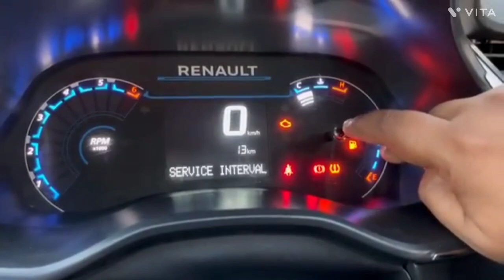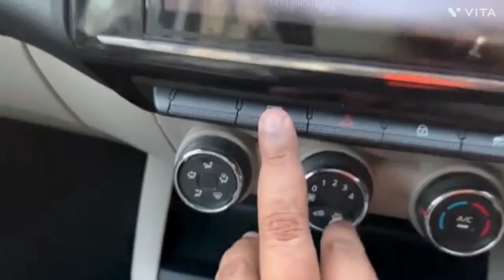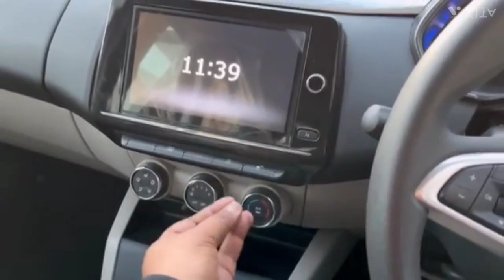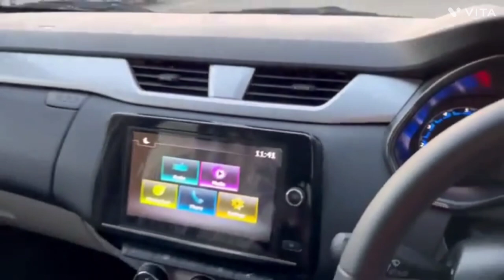2024 की ✨ MAGICALLY 7 SEATER @ 6.99 Lakh 🤩🤩 || The Vehiclezz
2024 की ✨ MAGICALLY 7 SEATER @ 6.99 Lakh 🤩🤩 || The Vehiclezz

Hello Friends ☺️☺️

 in this video Going to show you Renault Triber top model Full Detailed Review Renault Triber is completed 7 Seater Car With More extra space and comfort in this car you get very good features - mileage - comfort Renault Triber ex showroom price is 8.45 LAKH'S -- and -- 9.70 LAKH'S is on road price

2024 की ✨ MAGICALLY 7 SEATER @ 6.99 Lakh 🤩🤩 || The Vehiclezz